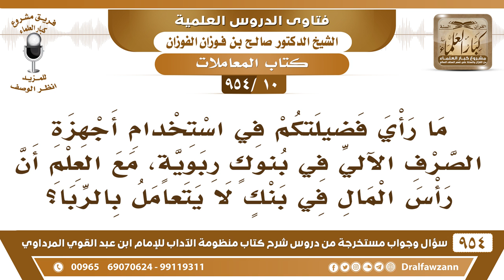[10 -954] ما حكم استخدام أجهزة الصّرْف الآلي في بنوك ربوية، ورأس المال في بنك لا يتعامل بالرباء؟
-[10 /954] السؤال: ما رأي فضيلتكم في استخدام أجهزة الصَّرْف الآلي في بنوكٍ ربويَّة، مع العِلْم أن رأس المَال في بنكٍ لا يتعامل بالرِّبا؟
الجواب: إذا كان لك رَصِيْد وأنت تسحب من رصيدك فلا بأس بذلك، لأنك تأخذ من حقك ما تأخذ من حق غيرك، فالسَّحب من رصيدك لا بأس به بالآلة المعروفة، وهذا من التيسير على النَّاس، وليس فيه ظلمٌ لأحد ولا أخذٌ لمال أحد.
للاشتراك في قناة الشيخ صالح الفوزان
فتاى شرح منظومة الآداب ( 945 ) مقطع

للاستفسار والإقتراحات والدعم
رئيس الفريق
لمشروع كبار العلماء